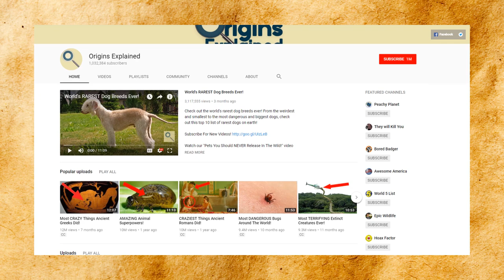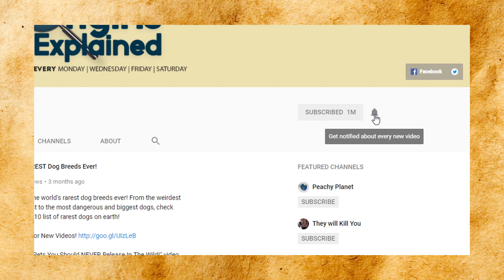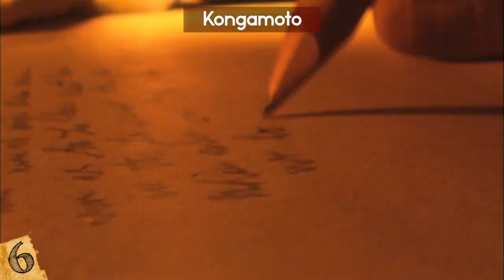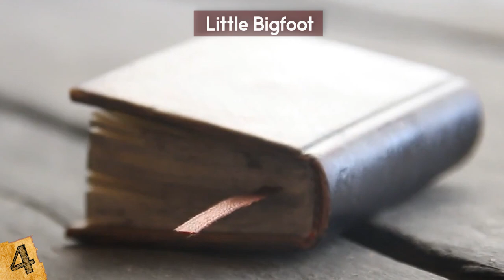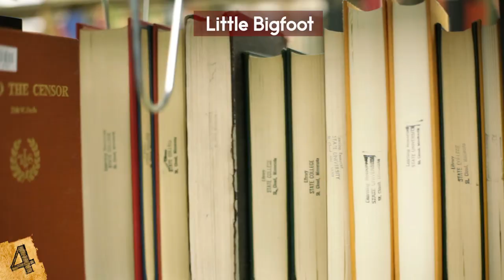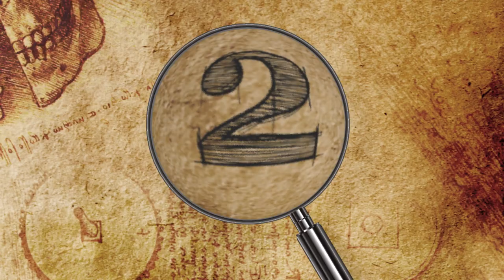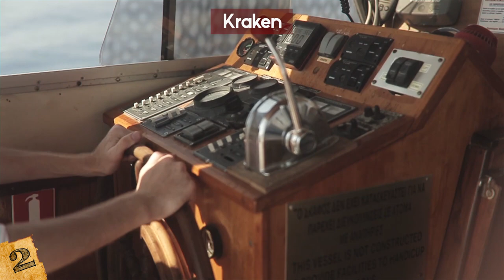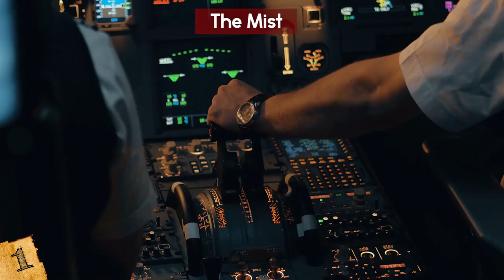Most MYSTERIOUS MONSTER Sightings Ever Reported!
Check out the most mysterious monster sightings ever reported! This top 10 list of unexplained and bizarre creatures have that have been seen throughout history has some of the strangest monsters that people still don't know are real or fake!

9. Morbach Monster
In Germany, there is a town called Wittlich that has a legend about a bad soldier who turned into a wolf beast during the days of Napoleon. This soldier who had deserted was running away and came upon this small town. So far it doesn’t sound so bad, you could argue that maybe the soldier was drafted and he didn’t want to fight with Napoleon!

8. The Flatwoods Monster
On September 12th, 1952, an odd event happened in West Virginia that is still unexplained to this day. On that day, a fireball was seen in the sky. But, unlike regular meteors and comets and such, this fireball was actually seen all across the United States. The interesting thing is that the fireball was confirmed all the way from California, up to where it landed in West Virginia.

7. The Hounds of Mons
In World War I, trench warfare was the dominant form of combat, which created No Man's Land all across several countries in Europe. In one such No Man's Land in Mons there was a mysterious story. A Canadian Captain, A.J. Newhouse, claimed that within the No Man's Land of Mons was a beast. He believed this because one day a patrol was sent into No Man's Land, and they never returned. When their bodies were found, they had teeth marks on their throats.

6. Kongamoto
In 1932, a traveler by the name of Frank Melland was doing research for a book that he would title "Witch-Bound Africa". In this book, he noted that he spoke to tribes in West Africa that described being attacked by a lizard-like bird with large membrane wings that resembled a bat. Very unlike anything that is technically in the world today, that we know of. Unless you count the very recent “sightings” of La Gargola de Barceloneta in Puerto Rico!! There’s all kinds of creatures there!!

5. U-28 Crocodile
During World War I, there was a British Steamer known as the Iberian. It was going through the waters next to Ireland when it came under attack by a U-28 German submarine. A battle commenced, and despite the Iberian fleeing with all she had, the submarine won in the end. But that's just the beginning of the story, not the end.

4. Little Bigfoot
John McKinnon was a famous British Zoologist, one who helped discover many new creatures in Vietnam. He also wrote a book in 1974 that stated he found something he didn't want to know the answer to.

3. Brosno Dragon
In Russia, there are people who are convinced that a creature lives in the waters of Lake Brosno. The legend goes like this, a group of Tatar horsemen, a people who numbered as much as 5 million in the late 20th century and lived in west-central Russia, were on their way to Novgorod. However, on their way, they stopped at the Brosno Lake to rest. While they did, a "reptilian monster" rushed out of the water and attacked them, killing many, and forcing the others to flee.

2. Kraken
One of the most legendary monster sightings of all time has to be the one and only Kraken. A squid of such size that it would dwarf and consume massive vessels. But despite this story being born during the time of sailboats, there have been many modern day accounts of the Kraken, including some in World War II. A British Trawler was docked off of the Maldives.

1. The Mist
A monster does not need a corporeal form to be frightening, as the crew of a C-130 Cargo plane found out in the Vietnam War. For Robert L. P, along with his crew saw something they truly couldn't explain. It all started when P saw a disturbance in the back of the plane.